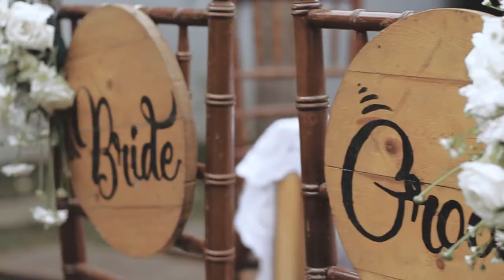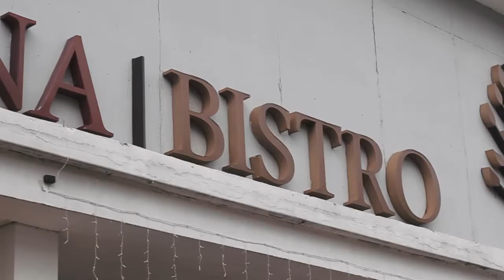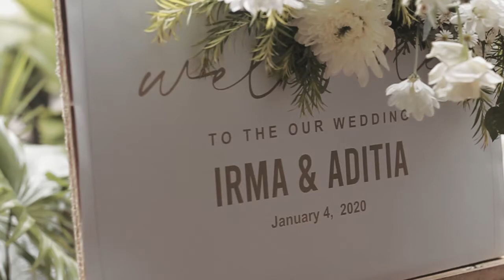Wedding Video Irma & Adit | Bandung | tokofoto.co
Wedding Video Irma & Adit | tokofoto.co

Ingin punya foto & video wedding yang menarik dan memorable, dan dengan harga yang murah? Yuk! ke tokofoto aja, tunggu apa lagi?

For Information Price List :
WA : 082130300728